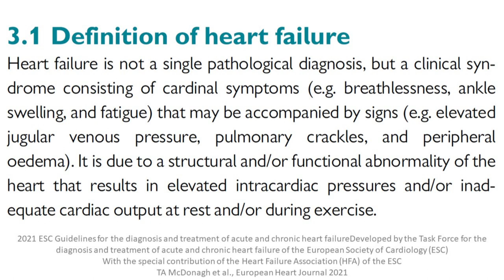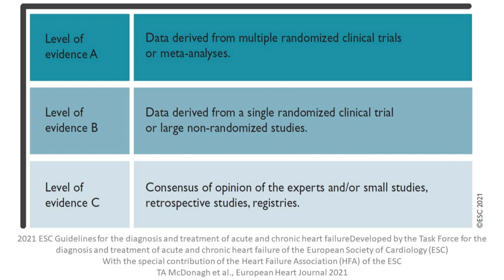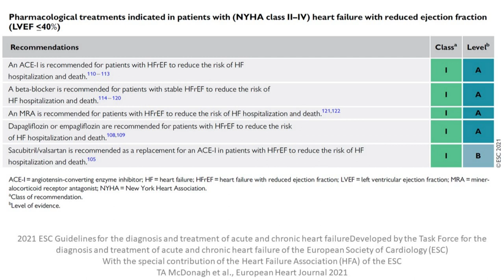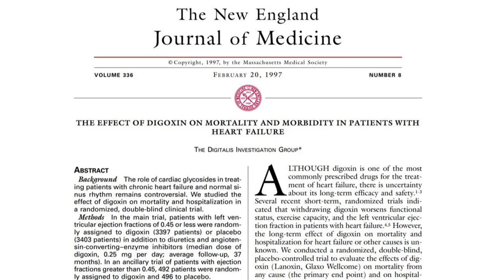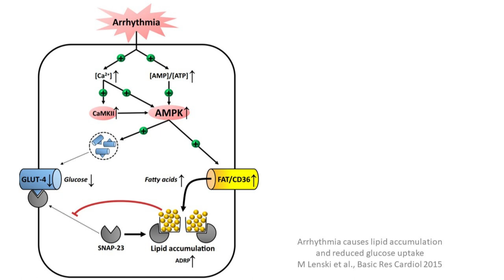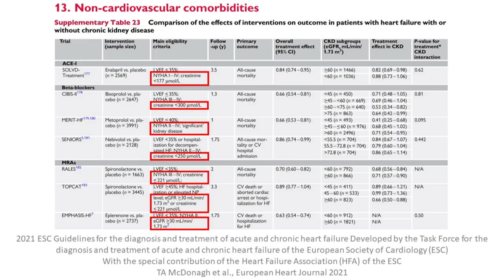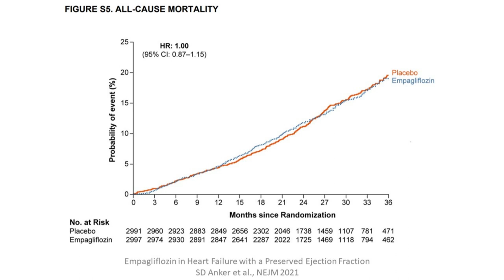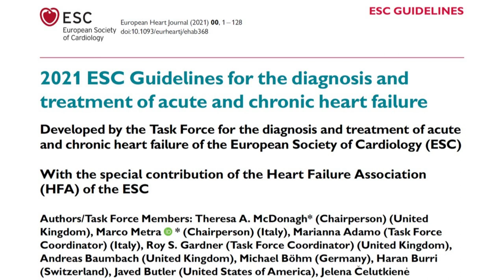ESC Leitlinien Herzinsuffizienz - Prof. Maack (Würzburg)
Professor Christoph Maack (Würzburg), Sprecher des Deutsches Zentrum für Herzinsuffizienz (DZHI), diskutiert die neuen Empfehlungen der European Society of Cardiology (ESC) für die Herzinsuffizienz, die am 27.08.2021 von der ESC publiziert worden sind. Daneben erläutert Professor Maack, inwieweit die gleichfalls am 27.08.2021 veröffentlichte EMPEROR-Preserved Studie zur Empaglflozin-Therapie bei Herzinsuffizienz mit erhaltener Pumpfunktion ("Heart Failure with preserved Ejection Fraction"; HFpEF) die aktuellen Leitlinien ergänzen.

Weitere Informationen:

2021 ESC Guidelines for the diagnosis and treatment of acute and chronic heart failure
Developed by the Task Force for the diagnosis and treatment of acute and chronic heart failure of the European Society of Cardiology (ESC)
With the special contribution of the Heart Failure Association (HFA) of the ESC
TA McDonagh et al., European Heart Journal 2021

Empagliflozin in Heart Failure with a Preserved Ejection Fraction
SD Anker et al., NEJM 2021

Angiotensin–Neprilysin Inhibition versus Enalapril in Heart Failure
JJV McMurray et al., NEJM 2014

Efficacy of β blockers in patients with heart failure plus atrial fibrillation: an individual-patient data meta-analysis
D Kotecha et al., Lancet 2014

The Effect of Digoxin on Mortality and Morbidity in Patients with Heart Failure
The Digitalis Investigation Group, NEJM 1997

Arrhythmia causes lipid accumulation and reduced glucose uptake
M Lenski et al., Basic Res Cardiol 2015

Ferric carboxymaltose for iron deficiency at discharge after acute heart failure: a multicentre, double-blind, randomised, controlled trial
P Ponikowski et al., Lancet 2020

Design and rationale for the Influenza vaccination After Myocardial Infarction (IAMI) trial. A registry-based randomized clinical trial
O Fröbert et al., American Heart Journal 2017

Empagliflozin and Progression of Kidney Disease in Type 2 Diabetes
C Wanner et al., NEJM 2016

Dapagliflozin in heart failure with preserved and mildly reduced ejection fraction: rationale and design of the DELIVER trial
SD Solomon et al., European Journal of Heart Failure 2021